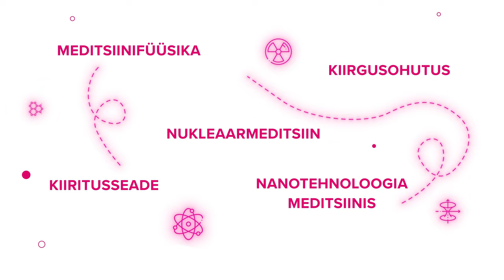Meditsiinitehnika ja -füüsika | TalTechi magistrikava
Kui ambitsioonikus on Sinu DNAs, siis panusta kõige tormilisema arenguga valdkonda! Meditsiinitehnika ja -füüsika magistrina oled tulevikuks valmis!

See on ainus õppekava Eestis, mis annab nii meditsiinitehnilist kui ka meditsiinifüüsika-alast haridust ning seda sessioonõppe vormis.

Lõpetajatele omistatakse tehnikateaduse magistrikraad ning biomeditsiinitehnika inseneri esmakutse.